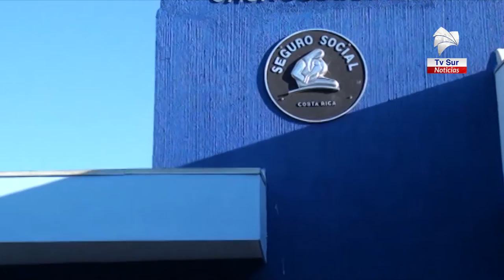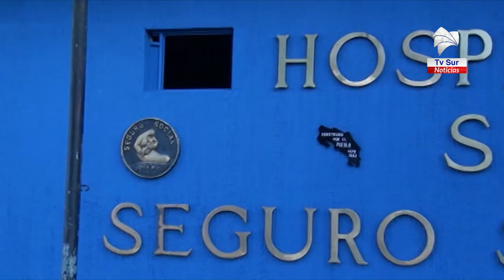Hospital San Vito hace variantes para el ingreso de personas y las visitas a pacientes